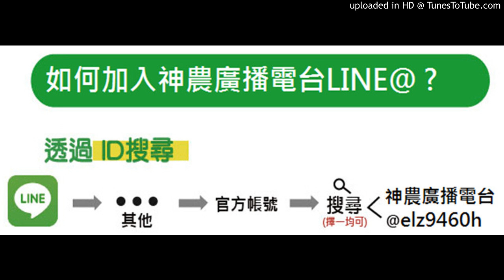神農補給站 20190702 (上)